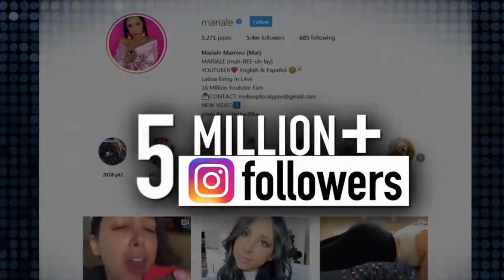Matt Fogarty TV News Affiliate Voiceover Demo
Matt Fogarty - TV News Affiliate Voice Over Demo.

Represented by Atlas Talent Agency NY/LA.